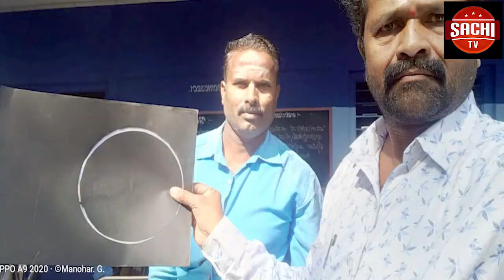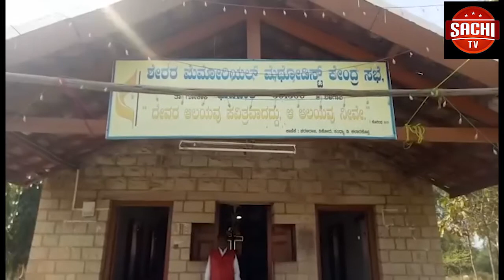ಶ್ರೀ ಗಿರೀಜಾದೇವಿ ಸಂಗೀತ ನೃತ್ಯ ಕಲಾ ಮಂಡಳ ವತಿಯಿಂದ ನೂಪುರ ನೃತೋತ್ಸೋವ 8 ರ ಡ್ಯಾನ್ಸ್ ಫೇಸ್ಟಿವಲ್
ಶ್ರೀ ಗಿರೀಜಾದೇವಿ ಸಂಗೀತ ನೃತ್ಯ ಕಲಾ ಮಂಡಳ ವತಿಯಿಂದ ನೂಪುರ  ನೃತೋತ್ಸೋವ 8 ರ ಡ್ಯಾನ್ಸ್ ಫೇಸ್ಟಿವಲ್ ವನ್ನು ಇದೆ ತಿಂಗಳು 27 ರಂದು ಸಂಜೆ 5 ಗಂಟೆಗೆ ಕಲಬರಗಿಯ ಡಾ.ಎಸ್.ಎಂ ಪಂಡಿತ ರಂಗಮಂದಿರದಲ್ಲಿ ಹಮ್ಮಿಕೊಳ್ಳಲಾಗಿದೆ ಎಂದು ಎಸ್ ಎಸ್ ಹಿರೇಮಠ ತಿಳಿಸಿದ್ರು.
ವೈ ಓ: ಕಲಬುರಗಿಯ ಪತ್ರಿಕಾಭವನದಲ್ಲಿ ಹಮ್ಮಿಕೊಂಡಿದ ಸುದ್ದಿಗೋಷ್ಠಿಯನ್ನು ಉದ್ದೇಶಿ ಮಾತನಾಡಿದ ಅವರು ಸಂಸ್ಕೃತಿಕ ಮತ್ತು ಕಲಾ ಕ್ಷೇತ್ರದಲ್ಲಿ ತಮ್ಮದೇ ಆದ ಛಾಪು ಮೂಡಿಸಿದ ಅಂತ ಇಬ್ರು ಸಹೋದರಿಯರು 2012 ರಲ್ಲಿ ತಮ್ಮ ತಾಯಿಯ ಹೆಸರನಲ್ಲಿ ಶ್ರೀ ಗಿರೀಜಾದೇವಿ ಸಂಗೀತ ನೃತ್ಯ ಕಲಾ ಮಂಡಳ ಸಂಸ್ಥೆಯನ್ನು ಪ್ರಾರಂಭ ಮಾಡಿದ್ರು. ಕೇವಲ 5 ಜನ ವಿದ್ಯಾರ್ಥಿಗಳಿಂದ ಪ್ರಾರಂಭವಾದ ಸಂಸ್ಥೆ ಈಗ 120 ಕ್ಕೂ ಹೆಚ್ಚು ಜನ ವಿದ್ಯಾರ್ಥಿಗಳನ್ನು ತರಭೇತಿಗೊಳಿಸುತ್ತಿದೆ. ಈ ಸಂಸ್ಥೆಯಲ್ಲಿ   ಈ ಒಂದು ಡ್ಯಾನ್ಸ್ ಫೇಸ್ಟಿವಲ್ ನಲ್ಲಿ ಶಿವನ ನೃತ್ಯ, ಗಣೇಶ ವಂದನ, ಅಷ್ಟ ಲಕ್ಷ್ಮೀ ವೈಭವ, ಕೇರಳ ಡ್ಯಾನ್ಸ್, ದೇವರ ನಾಮ, ಡ್ಯಾನ್ಸ್ ಆಫ್ ಕೃಷ್ಣ, ಪಂಜಾಬ್ ಡ್ಯಾನ್ಸ್, ಡೊಳ್ಳು ಕುಣಿತಾ, ಗ್ರೂಫ್ ಸಾಂಗ್, ಪ್ಯಾಶನ್ ಡ್ಯಾನ್ಸ್ ಇನ್ನು ಇನ್ನಿಂತರ ನೃತ್ಯ ಕಾರ್ಯಕ್ರಮಗಳನ್ನು ಇದೆ ತಿಂಗಳು 27 ರಂದು ಸಂಜೆ 5 ಗಂಟೆಗೆ ಕಲಬರಗಿಯ ಡಾ.ಎಸ್.ಎಂ ಪಂಡಿತ ರಂಗಮಂದಿರದಲ್ಲಿ ಹಮ್ಮಿಕೊಂಡಿದು ಈ ಕಾರ್ಯಕ್ರಮಕ್ಕೆ ಹೆಚ್ಚಿನ ಸಂಖ್ಯೆಯಲ್ಲಿ ಪ್ರೇಕ್ಷಕರು ಭಾಗವಹಿಸಬೇಕೆಂದು ಹೇಳಿದ್ರು.
ಬೈಟ್ : ಎಸ್ ಎಸ್ ಹಿರೇಮಠ
ವೈ ಓ: ಈ ಸಂದರ್ಭದಲ್ಲಿ ವಿನ್ಯಾಸ ವಿರ್ಕಮ್ ಧರ್ಮಗಿರಿ, ವರ್ಣ ಧರ್ಮಗಿರಿ, ಹಣಮಂತ ಶೇರಿ ಇದರು.